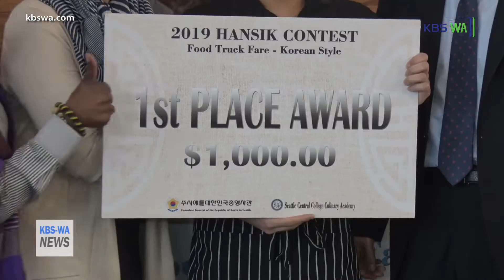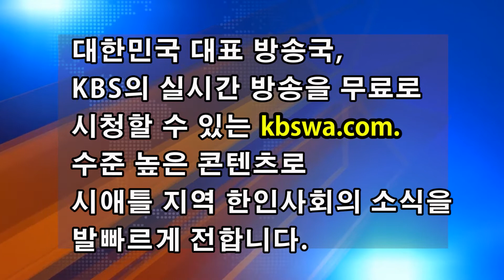2019 HANSIK CONTEST, 시애틀총영사관,Seattle Central College 공동주최 한식 경연대회 개최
2019 HANSIK CONTEST, 시애틀총영사관,Seattle Central College 공동주최 한식 경연대회 개최